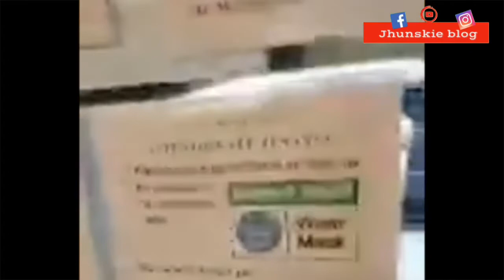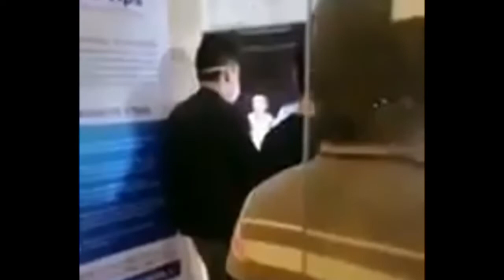🔴 nakaka lungkot isipin para sa ating mga ofw||pag uwi ng pilipinas